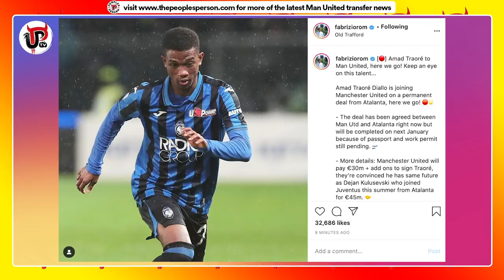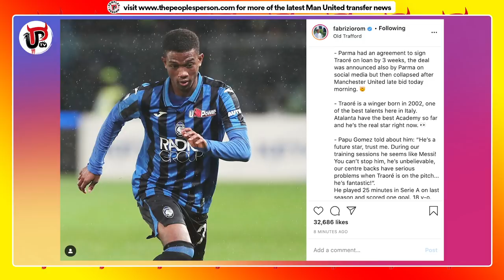HERE WE GO: TRAORE Transfer AGREED | Man Utd's NEW Winger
Manchester United have agreed a deal to sign 18-year-old winger Amad Traore from Atalanta in a deal worth €30m, Fabrizio Romano has confirmed. Traore will not join Man United until January due to work permit and passport issues but United have secured his signing and he’s a very exciting prospect.